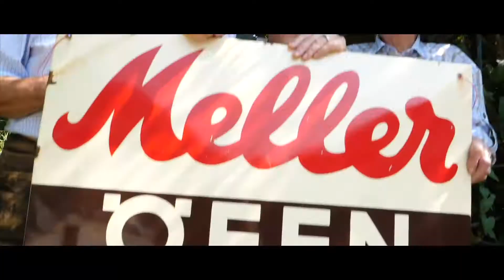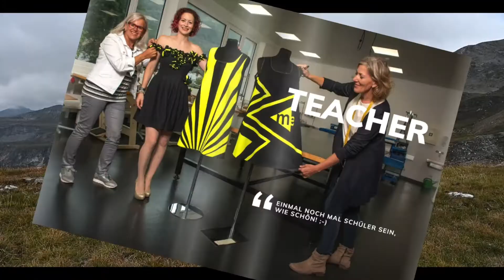making-of supatrüfö 003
supatrüfö onlinemagazin fürs salzkammergut, making-of, wir reden über dich, deine werbung, deine kunden